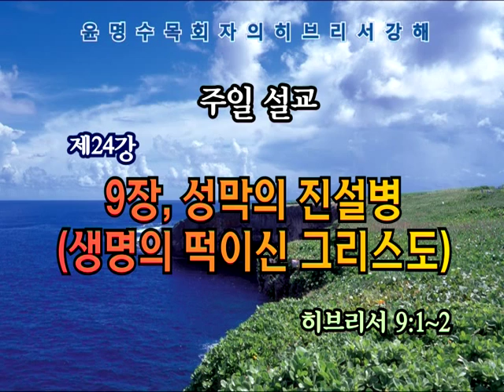GNTV 윤명수 - 히브리서 강해 24강 : 성막의 진설병 생명의 떡이신 그리스도